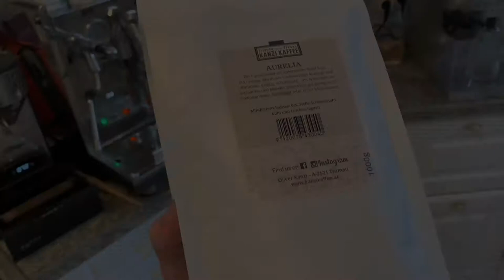Kanzi Kaffee Espresso Aurelia in ECM Synchronika and Profitec T64 grinder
Yeah guys! I got this tip from my special friend Gomez Gil... who saw my Espresso and Cappuccino Video

This is a pull of this coffee from the ECM Synchronika and the Profi-Tec T64 grinder. Just awesome coffee.

The ECM Synchronika is a phenomenal E61 brew head coffee machine that can produce consistent great shots every time you switch it on.

It is very stable on the thermal side - just what I like with pizza ovens as well. Steaming power is exceptional and the rotary pump makes it very quiet when pulling shots. From the way the coffee flow is coming down from the spout you can see that awesome outcome with it's thick "crema". The right coffee and the T64 Profitec grinder make this an unbeatable package for the coffee lover.

Here is my channel about Pizza, tec, fine music and lot's of pizza-fun stuff